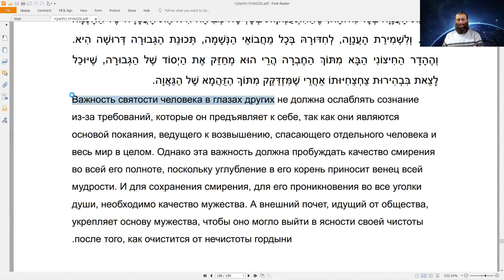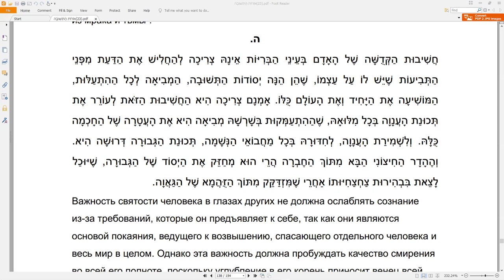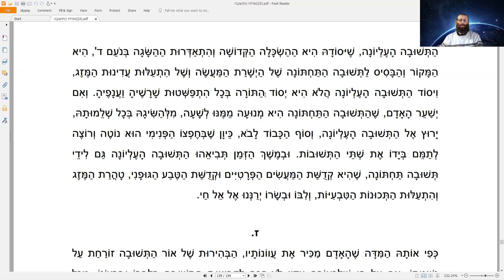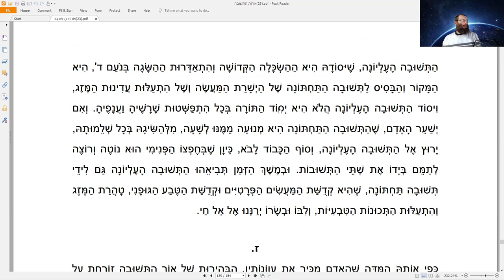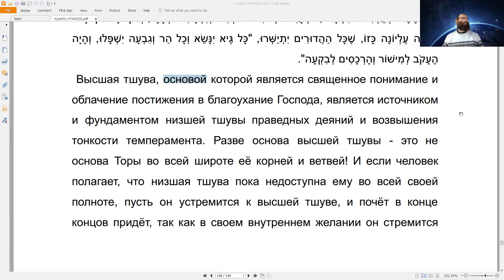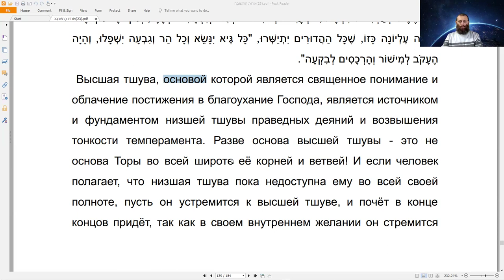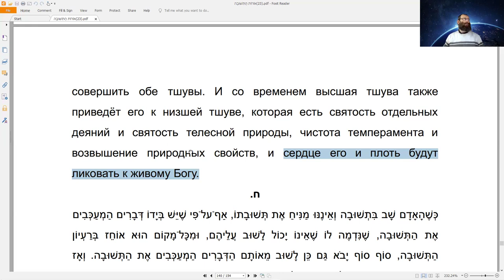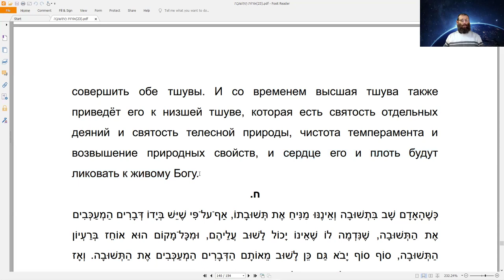Курс "Рав Кук "Орот А Тшува" - Исправление Мира и Человека", Натан Котлеров